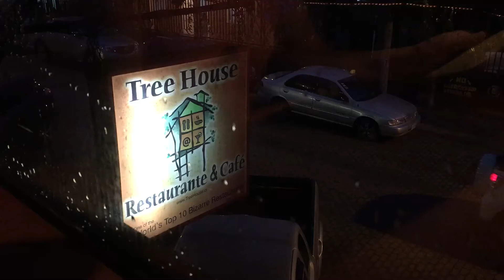Treehouse Restaurant in Santa Elena, Monteverde, Costa Rica